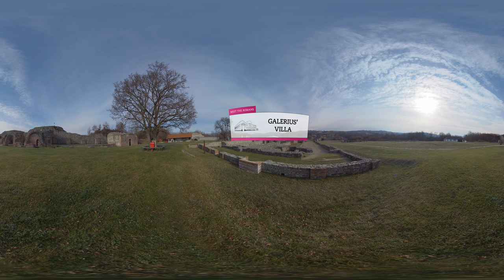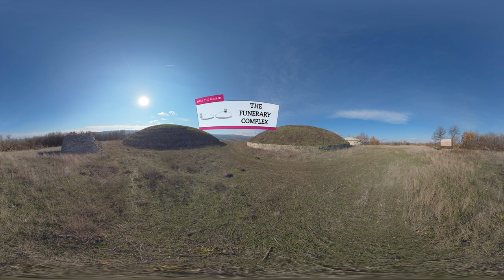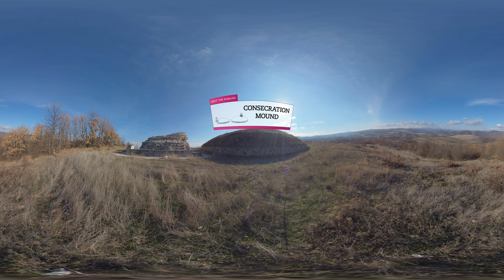Felix Romuliana (Zaječar): Roman Heritage on the Danube Trail of Serbia - VR 360 8k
This impressive UNESCO SITE, Felix Romuliana, is located only 10 km from Zaječar, and it was built in the late 3rd and early 4th centuries, commissioned by the Roman Emperor Galerius Maximianus and named after his mother Romula. Immense polygonal towers, rising originally to a height of over nine meters, presented an intimidating visual aspect to any attackers in that time. The luxurious imperial palace Felix Romulana built inside the fortified complex consists of some fifteen rooms, most of which were paved with amazing geometric-patterned mosaics now presented in National Museum, Zaječar. This 360-degree video with immersive storytelling will guide you through this remarkable archaeological site in Eastern Serbia, also known as Gamzigrad Romuliana or Palace of Galerius.

👓 or check out the playlist with VR 360° videos of must visit destinations on our route

📞Contacts in Zaječar:
TOURISM ORGANISATION ZAJEČAR -
tozajecar.rs -

* This video is part of the 'Danube Trail Virtual Tour' series, which  will take you on the journey along the amazing destinations in Bulgaria, Romania, Slovenia, Serbia & Hungary. Each destination is presented via 4-5 vivid videos covering the destination highlights, Roman archaeological sites and festivals, local accommodation, restaurants & wineries and nearby sightseeing trips and excursions. Danube Trail is a cultural & wine tourism route offering a unique experience of exploring vivid Roman heritage surrounded with beautiful landscapes. Together with Adriatic Trail, it is a part of Roman Emperors and Danube Wine Route - European Cultural Route certified by the European Institute for Cultural Routes (EICR). @culturalroutesofthecouncil7354

This campaign is a part of the  Interreg Danube Transnational Programme - Transdanube Travel Stories. The Transdanube Travel Stories is funded by the European Union (IPA).